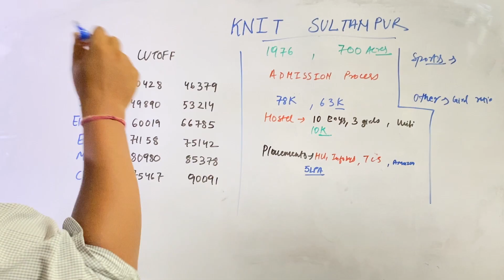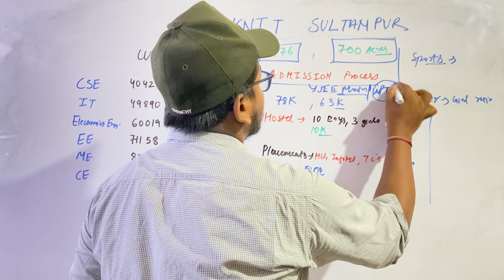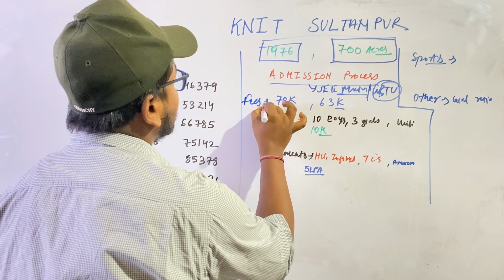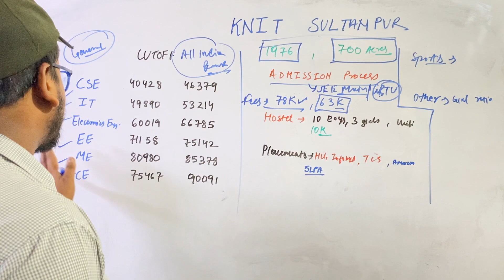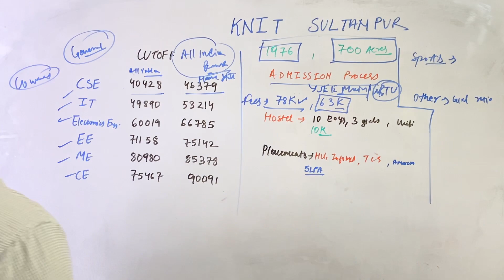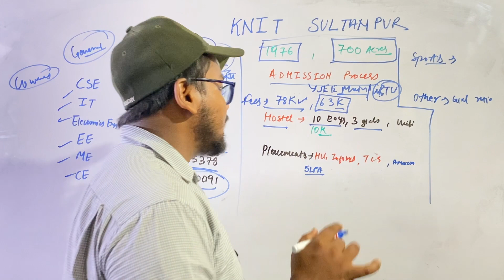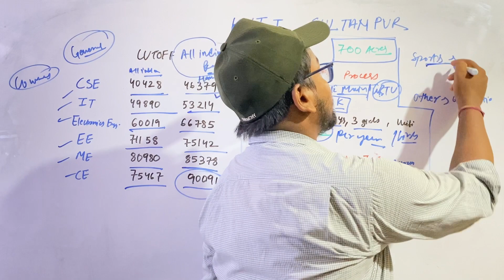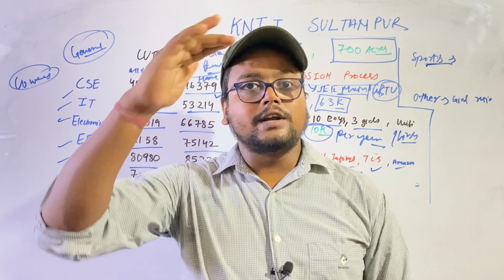KNIT Sultanpur College Review🥳 [2022] 🔥 | KNIT Sultanpur Cutoff Jee Mains | UPTU Counselling 2022